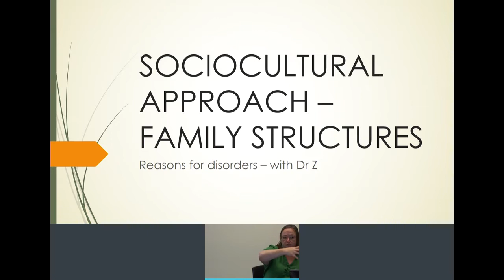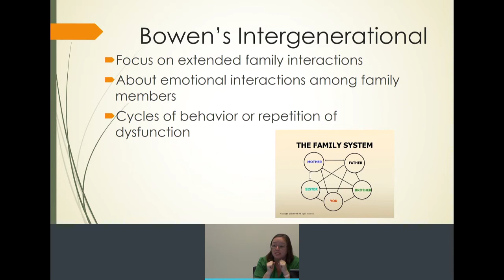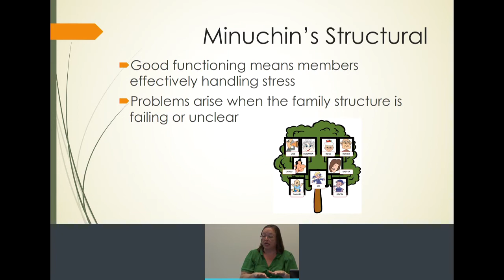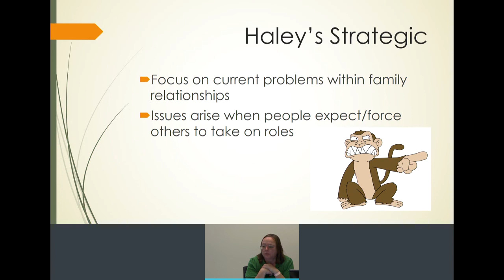Sociocultural Approach - Family Structures - with Dr Z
A review of 3 family dynamic theories used to explain the influence of family on the development of psychological disorders.